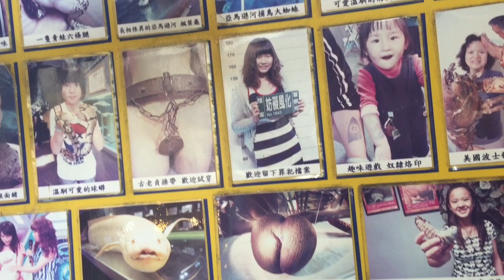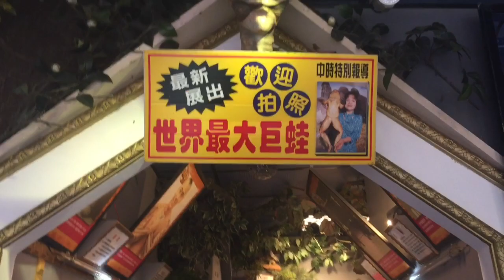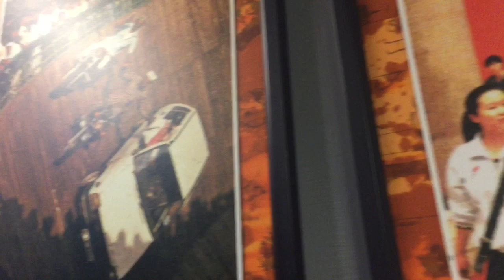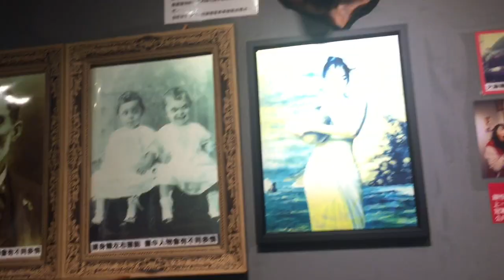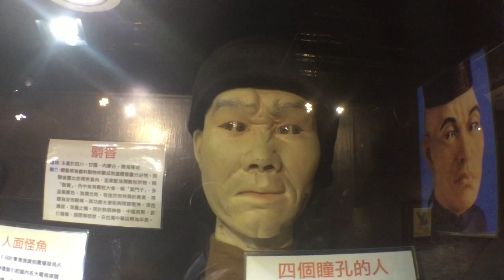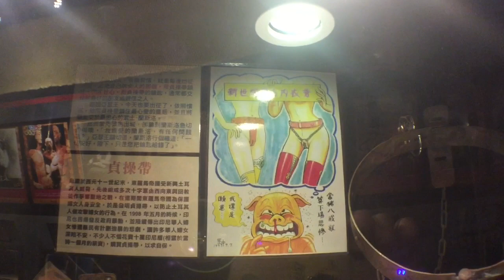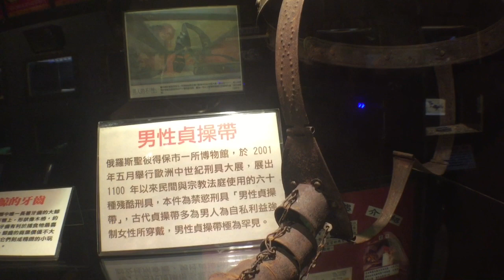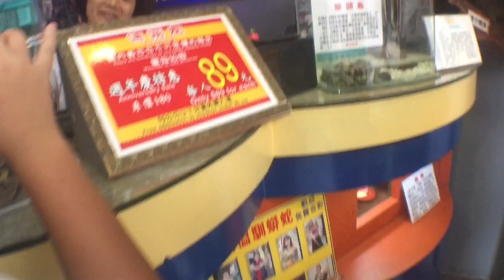MUSEUM ANEH TAPI NYATA (TRAVEL WITH ME)